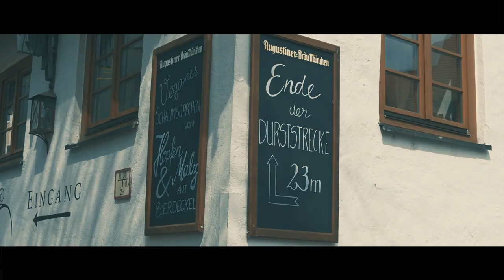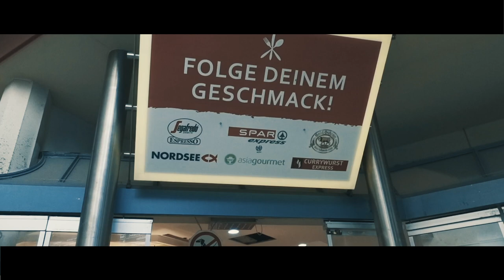Ulm - Germany 🇩🇪 | Cinematic Video | 2023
Hallo und willkommen in Ulm, der Stadt mit dem (noch) höchsten Kirchturm der Welt (161,53 m)
Hello and welcome to Ulm, the city with the tallest church tower in the world (161,53 m)

Die Aufnahmen wurden auf dem Münsterplatz, in der Einkaufszone (Hirschstraße), im Fischerviertel, am Rathaus, an der Donau, am Justizgebäude und Bahnhof erstellt.
The footage was made at the Münsterplatz, in the shopping zone (Hirschstraße), Fischerviertel, at the town hall, Danube, court building and train station.